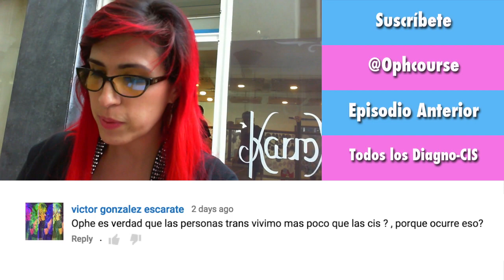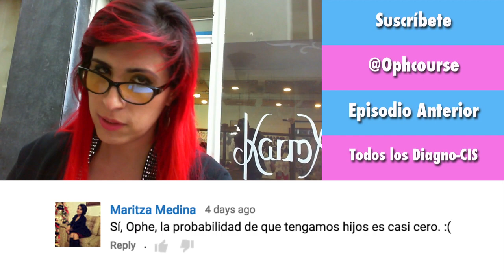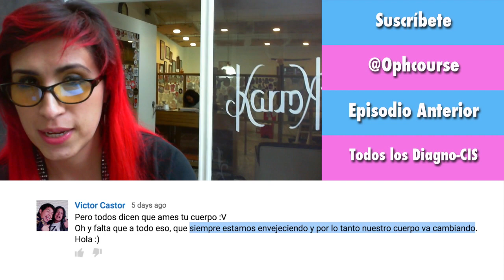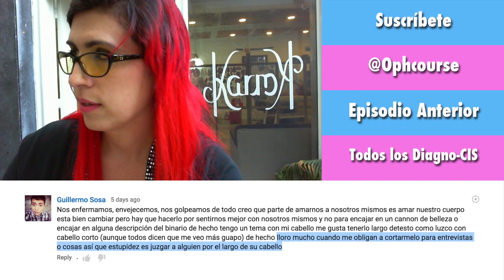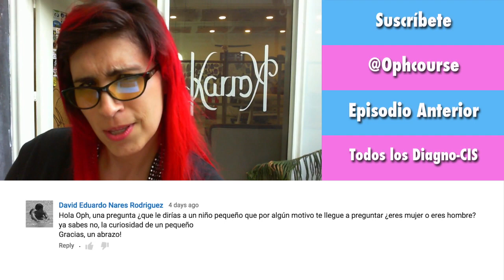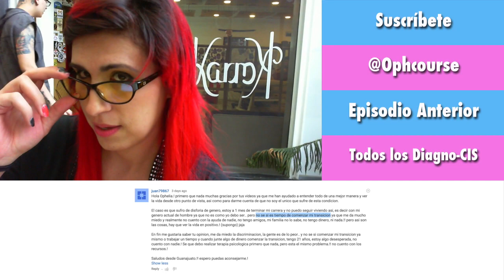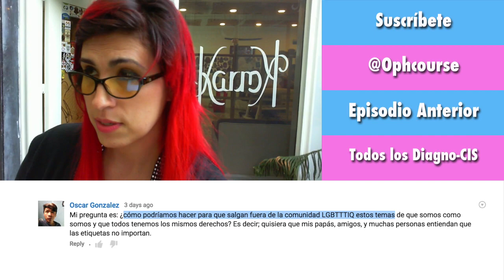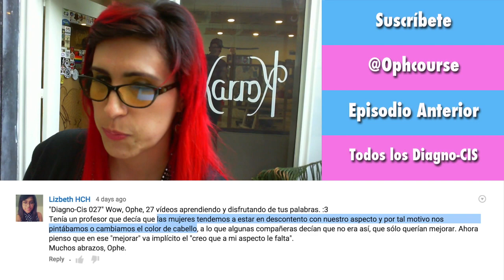Las guapas más guapas están en Colombia | Diagno-Cis 028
Oh por dios, yo pensé que había visto mujeres trans guapas hasta que me dio por pasar por Risaralda y conocer a las reinas de belleza.

De paso, me quedé en el hotel mas raro del mundo. Completamente enfocado a lo LGBT y de paso un muy lindo lugar. Lo recomiendo del total, así sea para conocer a Thaliana

La edición de este video, cortesía de Yare Saavedra y Ozz Zavala denles follow o pásenles comentarios de como se ve :D